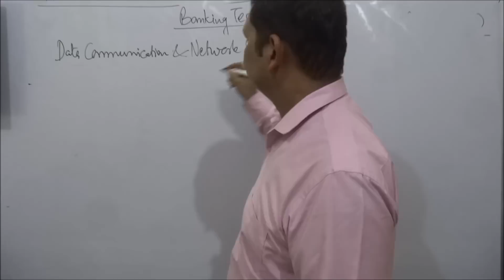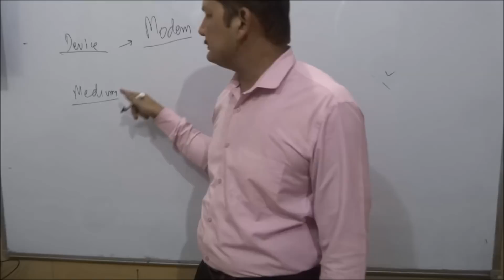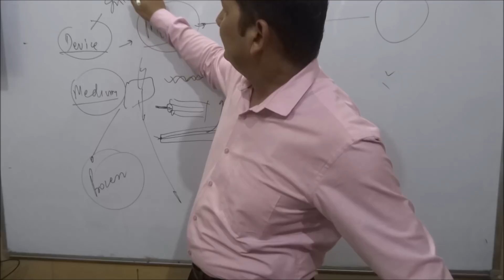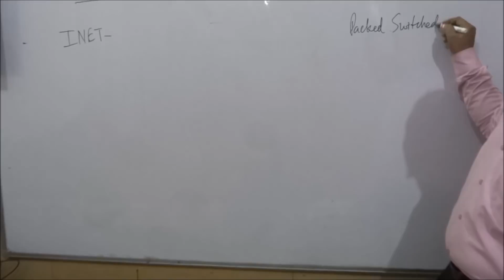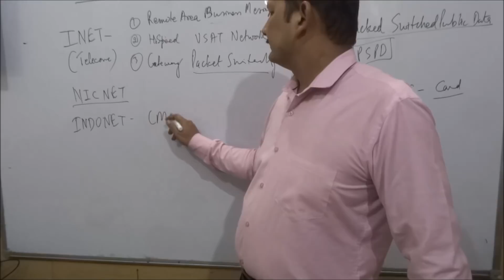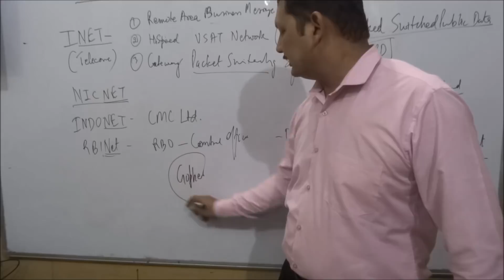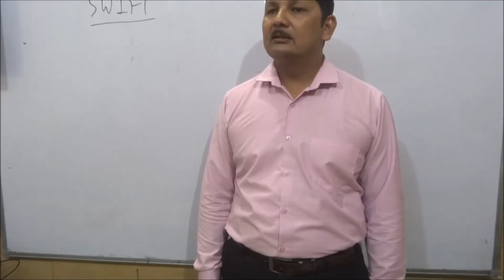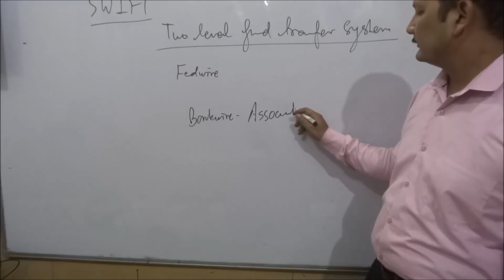Banking Technology Module C topic 33rd Part 3 Paper 1 for JAIIB by kamal krishna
Banking Technology  !st paper
Module C
 topic 33rd
Part 3 for JAIIB by kamal krishna 271018